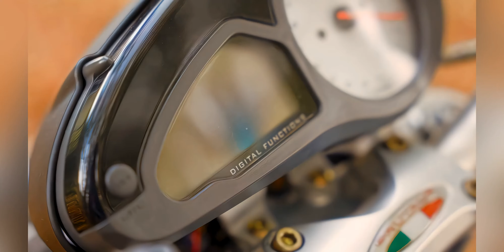ENDURO MOTIVATION - SuperBike Queen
SuperBike Queen Estonian Winter Enduro Champion Sandra Roosme takes you on a ride through the forest.

Video and Sound by: Vallo Jarv